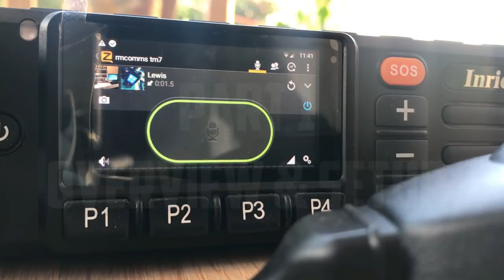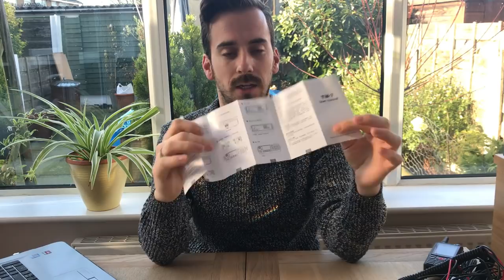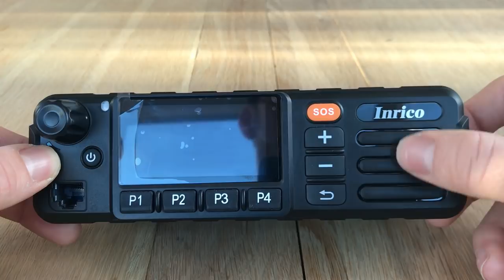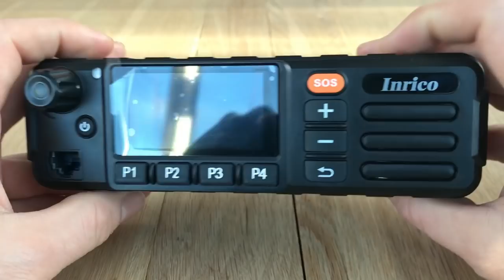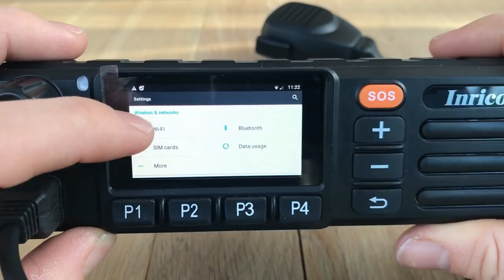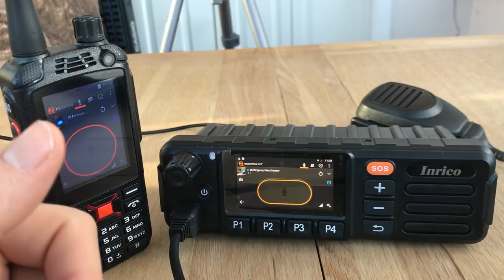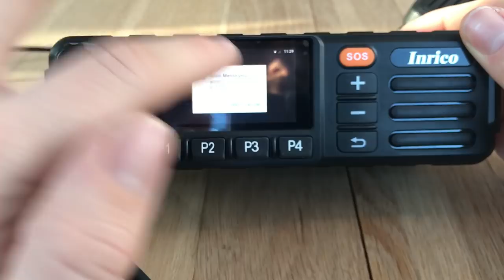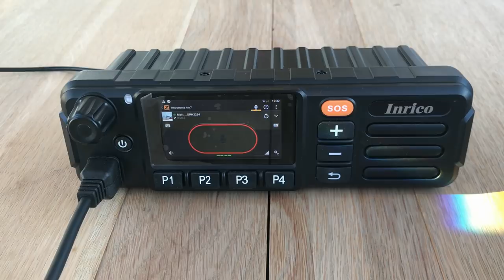Inrico TM-7 Network Mobile Radio - Part 1 - Overview & Setup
►Zello: RMComms